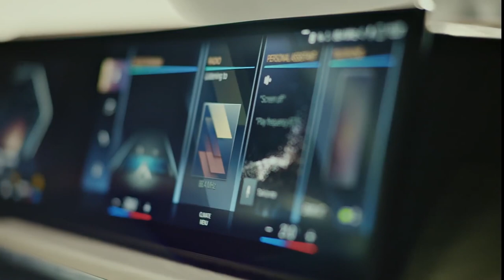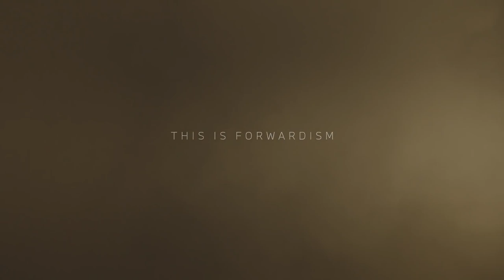The New X7 Watch This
Introducing a new perspective on innovation. The new X7.

With a completely updated and upgraded exterior, the new X7 is a statement of our redefined modern and distinctive look.

Special design statements bolster the innovative style, including an Illuminated Kidney Iconic Glow and Curved Display with Lightbar.

Special Thanks
BMW